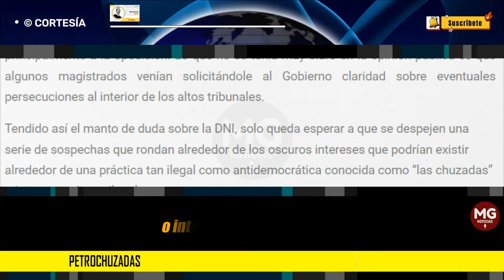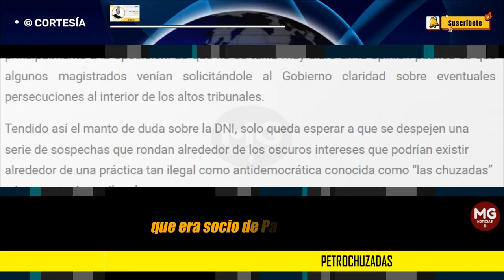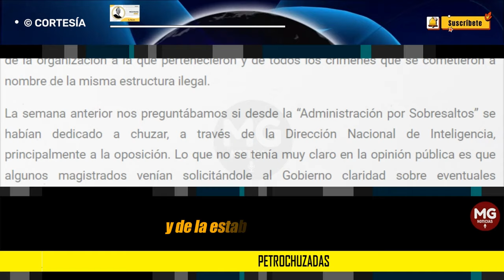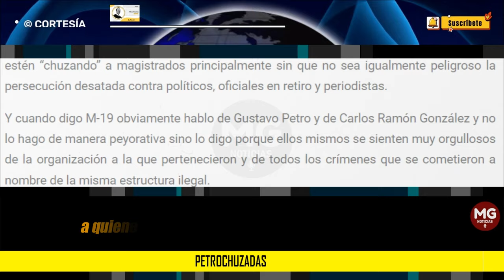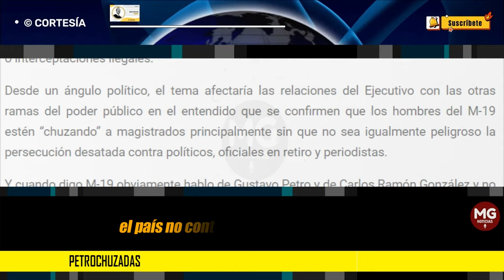PETROCHUZADAS ⛔ Columna de Mario Huertas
La semana anterior nos preguntábamos si desde la “Administración por Sobresaltos” se habían dedicado a chuzar, a través de la Dirección Nacional de Inteligencia, principalmente a la oposición. Lo que no se tenía muy claro en la opinión pública es que algunos magistrados venían solicitándole al Gobierno claridad sobre eventuales persecuciones al interior de los altos tribunales.
columna MARIO HUERTAS para LA NACIÓN